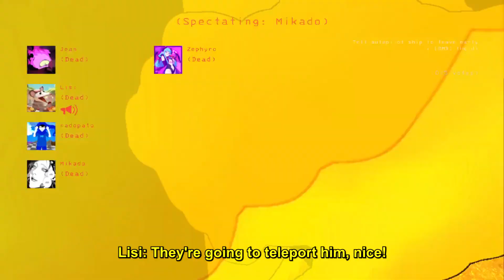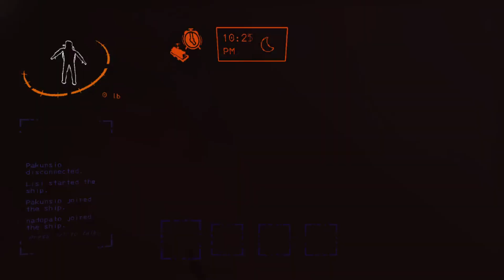Arkansio Lethal Company Best Moments